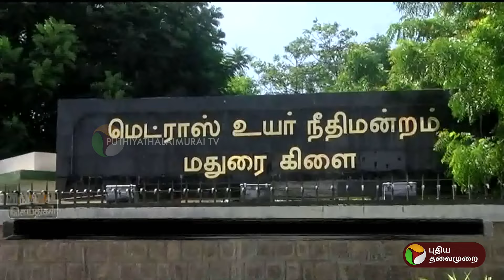லஞ்சப் புகார்; வருங்கால வைப்புநிதி அலுவலருக்கு ஜாமீன் | Madurai | PTT